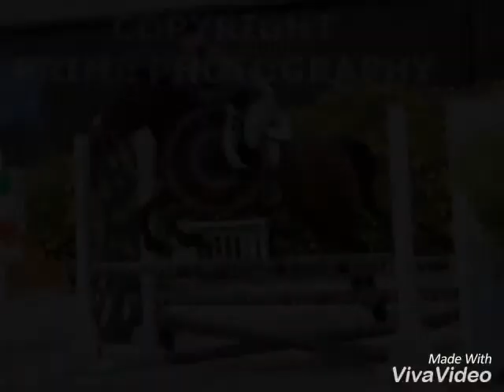Midlands Connemara pony show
Connemara pony